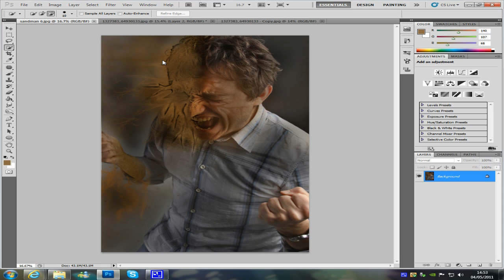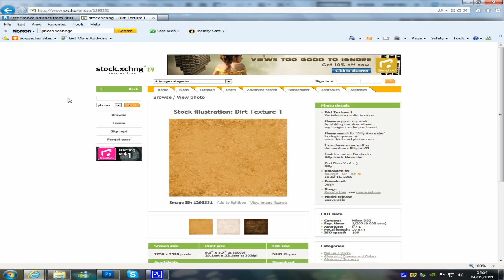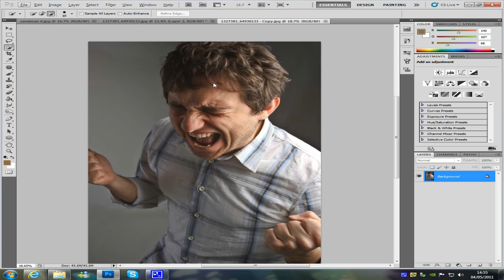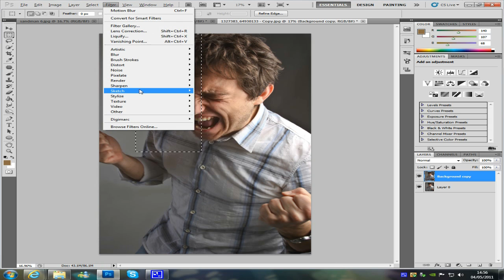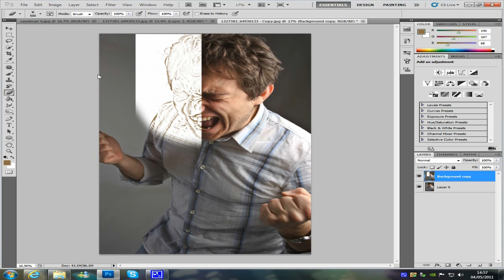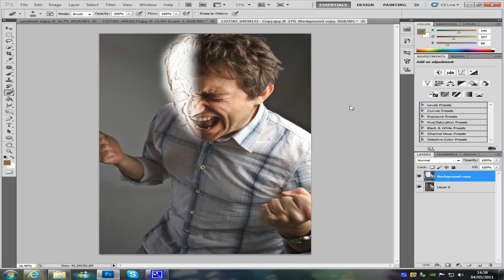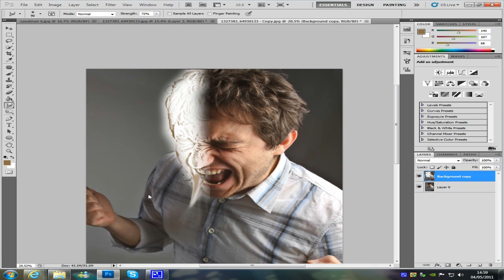Photoshop CS5 sand man tutorial part 1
hey
This tutorial will teach you how to make someone into sand in photoshop so that you can apply this to most images so all your pictures can be perfect.

NEW T-SHIRTS!

Google Plus!